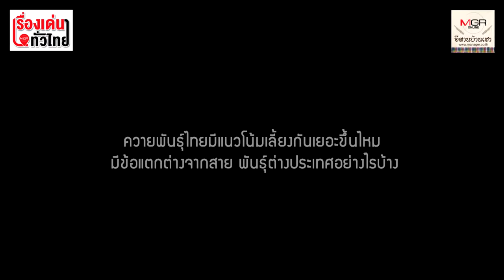เลี้ยงควาย เท่ากับมีตังค์ EP.2 : เรื่องเด่นทั่วไทย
ผศ.นวรัฐ บุญภิละ หน.ศูนย์ส่งเสริมอนุรักษ์และพัฒนาควายไทย จ.อุดรธานีบอกว่าอยากให้ภาครัฐเข้ามาช่วยเหลือหาตลาดควายเนื้อให้กับเกษตรกรผู้เลี้ยง ด้วยวิถีชีวิตของไทยคนกับควายค่อนข้าง จะผูกพันกัน มานาน คนไทยส่วนใหญ่จึงไม่นิยมกินเนื้อควาย มองว่าเป็นสัตว์ที่มีบุญคุณ ใช้งานในนา จึงสงสาร แต่จีนและเวียดนามนิยมบริโภคเนื้อควายกันมาก หากรัฐเข้ามาส่งเสริมเกษตรกรเลี้ยงควายเนื้อเพื่อส่งออกต่างประเทศในรูปแบบการแปรรูปเป็นผลิตภัณฑ์ต่างๆก็จะช่วยให้เกษตรกรผู้เลี้ยงมีรายได้มาก ขึ้น การเลี้ยงควายไม่จำเป็นต้องเลี้ยงเพื่อพัฒนาสายพันธุ์ สู่การเป็นควายสวยงามเพียงอย่างเดียวเท่านั้น